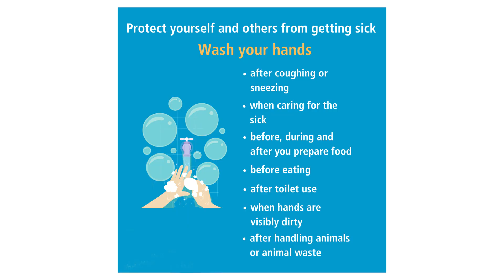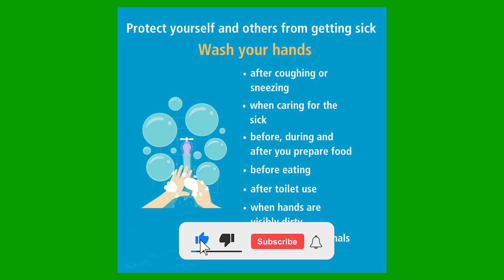Safety Shopping in Sinhala